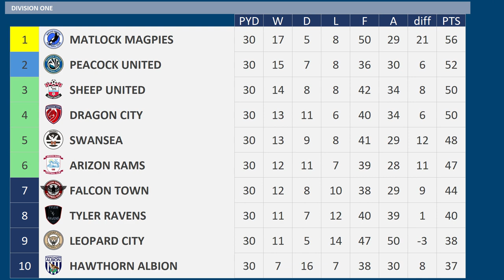2023 - 2024 Division Two MD30, Fish Forest v Arizon Rams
Matchday 30 of the 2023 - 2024 Division Two season between Fish Forest & Arizon Rams

Fish Forest are 12th
Arizon Rams are 6th

Fish Forest:-
Just 1 win from previous 8 matches
Marvin Plattenhardt Suspended

Arizon Rams:-
2 wins 2 draws 2 defeats from previous 6 matches

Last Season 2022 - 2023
Fish Forest 3 Arizon Rams 3

Fish Forest, 6th Division Two
Arizon Rams, 12th Division Two

FISH FOREST Squad
K Tim Krul
K Niklas Lomb
RWB  Perry Ng
RB James Tavernier
CB Hordur Magnusson
CB James Tomkins
CB Matt Miazga
CB Jack Tucker
LB Marvin Plattenhardt
LWB  Jake Bidwell
DM Facundo Quignon
RM Jordan Graham
CM Morten Thorsby
CM Sam Field
LM Nathan Redmond
LM Christian Atsu
AM Chris Willock
AM Kieran Dowell
ST Jordan Ayew
ST Michael Gregoritsch
ST Isaac Success
ST Aaron Connolly
CB Ezri Konsa - on Loan from Unicorn City
DM Oliver Skipp - on Loan from Horse Hotspur
ST Ollie Watkins - on Loan from Horse Hotspur
Grimsby Town / St Mirren

ARIZON RAMS Squad
K Alex McCarthy
K Ivan Villar
RB Timothy Fosu-Mensah
RB James Bree
CB Thilo Kehrer
CB Malang Sarr
CB Cameron Carter-Vickers
CB Jack Stephens
LB Omar Richards
LWB  Ben Osborn
DM Hamza Choudhury
RM Mahmoud Hassan Trezeguet
RM Liel Abada
CM Jonjo Shelvey
CM Yangel Herrera
CM Ben Wiles
LM Hwang Hee Chan
AM Daniel Johnson
LW Fabian Reese
ST Taiwo Awoniyi
ST Tyrese Campbell
ST Oliver McBurnie
Nottingham Forest